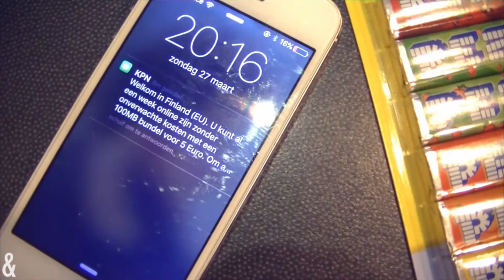Mee met Mara: Vlog Helsinki en Tallinn 2016 (deel 2)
Aan het eind van de maand maart reisde ik, samen met mijn familie, naar het hoge noorden om mijn kleine broer te bezoeken, die in Helsinki studeert! Ik legde alles op de gevoelige plaat vast en laat je vandaag deel 2 zien.